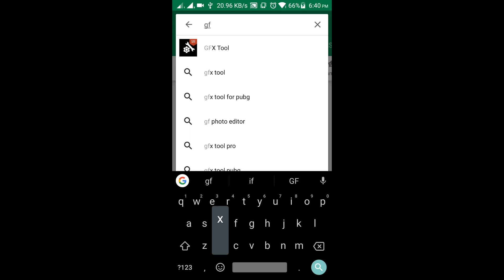PUBG Mobile 0.7.5 Lag Fix | GFX Tool | 2 GB | NEW UPDATE | LITE MOD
PUBG Mobile 0.7.5 Lag Fix | GFX Tool | DOWNLOAD LINK | NEW UPDATE | LITE MOD |

1. Official PUBG on MOBILE
100 players parachute onto a remote 8x8 km island for a winner-takes-all showdown. Players have to locate and scavenge their own weapons, vehicles and supplies, and defeat every player in a graphically and tactically rich battleground that forces players into a shrinking play zone. Get ready to land, loot, and do whatever it takes to survive and be the last man standing!

2. High-quality Graphics and HD Audio

3. Realistic Weapons

4. Travel in Style

5. Team Up with Friends

6. Fair Gaming Environment

ignore:

PUBG Mobile 0.7.5 Lag Fix 60FPS & Low End Phones Best Settings"Unlock Ultra HD Graphics PUBG MOBILE!

PUBG MOBILE - LOW END CONFIGS FOR LOW END DEVICE - LAG FIXED 0.7.5

HOW TO DOWNLOAD PUBG IN 1GB RAM MOBILES || HOW TO FIX LAG IN PUBG || NEW UPDATE 0.7.5 ||

CONFIG HIGH VERSI 0.7.5 FPP NO LAG!! - PUBG Mobile Indonesia

[0.7.5] Fix lag + Unlock 120 fps - PUBG Mobile Quốc tế

CONFIG PUBG MOBILE HIGH GRAPHIC UPDATE 0.7.5 HDR + EXTREME

Earn Weapon Skins And More Free | PUBG MOBILE 0.7.5 UPDATE

PUBG mobile - Mượt v4 | Fix tụt FPS phiên bản 0.7.5 QT ( HOT

PUBG Mobile : Fix LAG V46 - Unlock 120Fps Bản Update 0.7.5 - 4x 8x Cực Mượt - Máy Yếu Bao Mượt.!

PUBG MOBILE UPDATE 0.7.5 BETA, FIRST PERSON AWM ACTION
Config PUBG Mobile 0.7.5 Smooth HD + Anti Aliasing For Low End | Best Config PUBG Mobile No Lag

Pubg Mobile : How To fix Lag On Any Compatible Phones? The Best Setting To Use In Game!

PUBG MOBILE | FILE FIX LAG V24 UNLOCK 120FPS PUBG QT 0.7.5 CỰC MƯỢT | CƯỜNG ANH.

HOW TO FIX LAG IN PUBG MOBILE **2018** LATEST METHOD!

How to update pubg mobile 0.7.5 in tecent gaming buddy

PUBG MOBILE 0.7.5 Version NO LAG PROBLEM link in discription

PUBG Mobile 0.7.5 Global Beta WAR MODE Timing in INDIA + GamePlay

PUBG MOBILE MAINTENANCE IS OVER, WHATS NEW IN UPDATE 0.7, NEW GUN SLR, 3X,6X SCOPE

ACHIEVEMENTS Introduced to Global BETA 0.7.5 - Good Idea or Redundant? | PUBG Mobile Lightspeed

EXCITING Settings Changes in PUBG Mobile Global 0.7.5 BETA Explained

How to FIX LAG in PUBG Mobile! (MAX FPS Tips and Tricks)